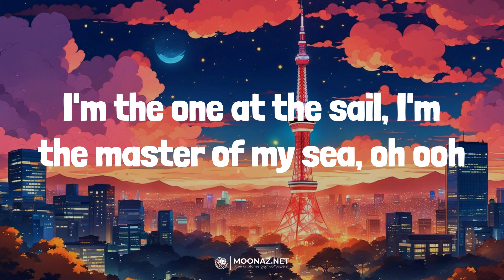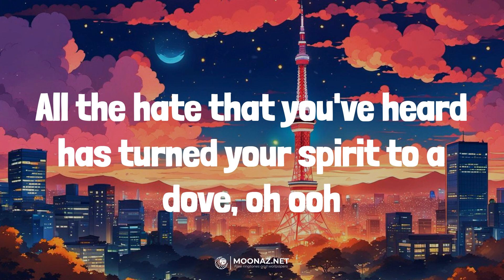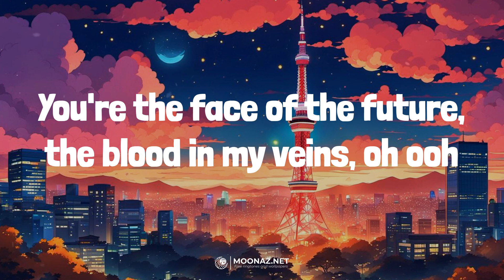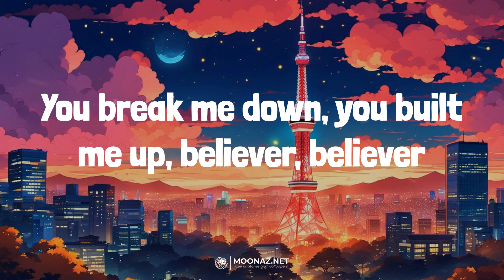Imagine Dragons - Believer | LYRICS | Die For You - The Weeknd